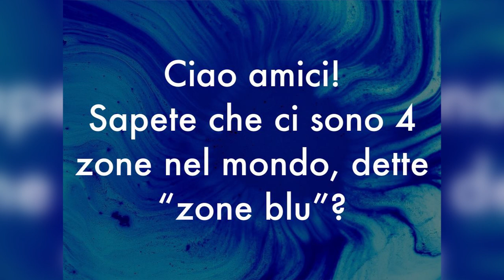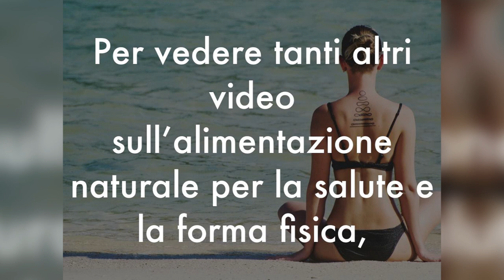STAI INVECCHIANDO? COME VIVERE A LUNGO e IN SALUTE con 3 CONSIGLI DIMOSTRATI dalla SCIENZA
Ciao amici! Gli esperti mondiali di anti invecchiamento hanno stilato 3 consigli per invecchiare più lentamente e prevenire i segni dell'età. Ecco come rallentare l'invecchiamento e vivere a lungo e in salute.

🔬 STUDIO SCIENTIFICO sulla DIETA della LONGEVITA'
Low-protein high-carb diet shows promise for healthy brain ageing - The University of Sindey (Michelle Blowes)

Nota bene

Simona Vignali